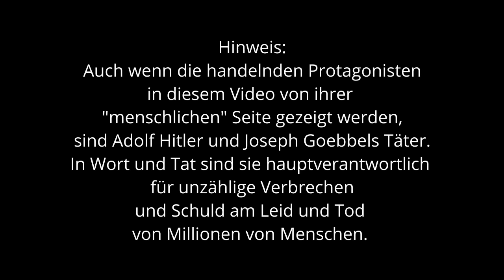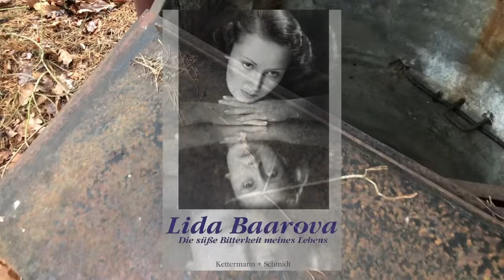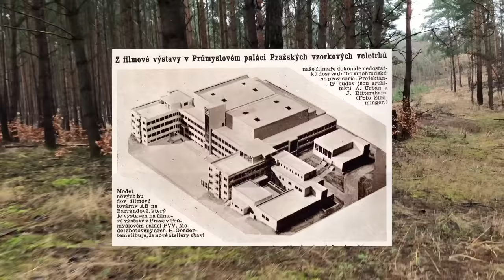Lost Place Bogensee, Die Villa von Joseph Goebbels, eine Erzählung aus der Sicht von Lida Baarová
Wir waren am Bogensee, um uns dort umzuschauen. Wir fanden die ehemalige Villa des damaligen Reichspropagandaministers Goebbels. Das Gebäude ist nicht zugänglich, aber wir konnten uns dort umschauen. Leider gab es keine Informationstafeln oder ähnliches. Es ist ein großes Areal mitten im Wald, es wirkt schon idyllisch. Aber die Idylle trügt, hier wohnte Goebbels und er war einer von der Naziherrschaft, die viele Menschenleben auf dem Gewissen haben.

Einen kleinen Überblick möchten wir Euch geben, in dem wir insbesondere die Geschichte aus der Sicht von Lida Baarova erzählen, die kurze Zeit die Geliebte von Goebbels war.

Quellen:

Buch Lida Baarova- Die süße Bitterkeit meines Lebens 1. Auflage 2001

Joseph Goebbels Tagebücher Band 3: 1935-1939

Bilder:

Joseph Goebbels
Bundesarchiv, Bild 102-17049 / Georg Pahl / CC-BY-SA 3.0

Berlin, Neue Reichskanzlei, Arbeitszimmer
Bundesarchiv, Bild 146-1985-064 / CC-BY-SA 3.0

Blockhütte am Bogensee 2011
Wikimedia, Ranofuchs / CC-BY-SA 3.0

Blockhaus Joseph Goebbels
Ingo Bornemann / LostAreas.de

Landhaus Goebbels
Kaminzimmer und Bibliothek
Steuerung der versenkbaren Fensterfront
Antriebe und Führungsschienen der versenkbaren Fensterfront
Mit freundlicher Genehmigung von Thomas Kemnitz

Waldhof am Bogensee 1943
Zitiert nach: Buch „Goebbels' Waldhof am Bogensee“ von Stefan Berkholz

Satellitenvideos von Google Earth

Adolf Hitler and General Toydemir
Quelle: Wikipedia / Nedim Sancar

Lida Baarova (1938)
Filmausschnitt "Verräter"

"Olympia" (1936)
Leni Riefenstahl

Jef Martens - II... dreamy